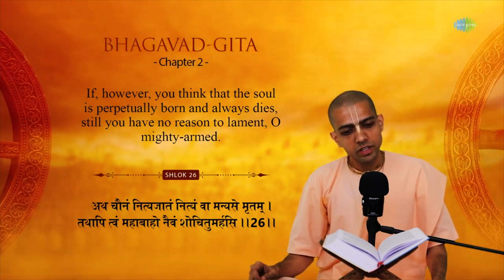Bhagvad Gita | Shlok 26 | Chapter 2 | Explanation | HG Gaurmandal Das | Jai Shree Krishna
In this enlightening video, we delve into the profound wisdom of Shlok 26 from Chapter 2 of the Bhagavad Gita.